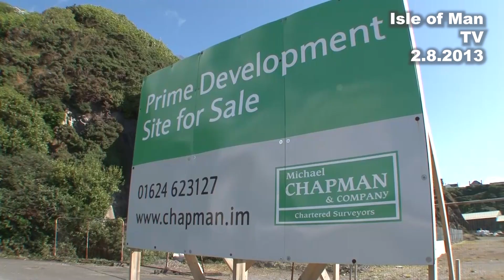IoM TV archive: Summerland: survivor: 2.8.2013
A survivor of the 1973 Summerland fire Jill Adams talked to Paul Moulton in August 2013 about her memories of that fateful day.